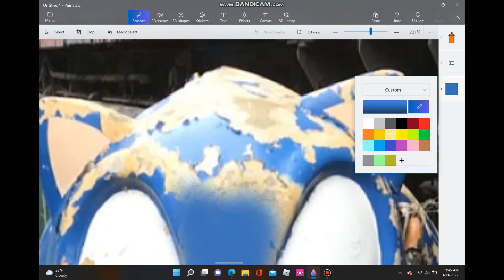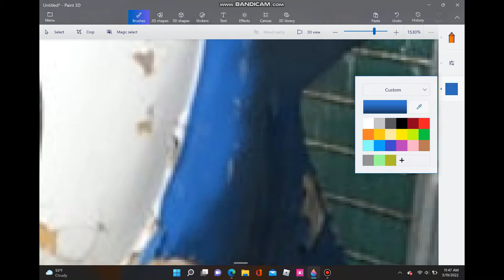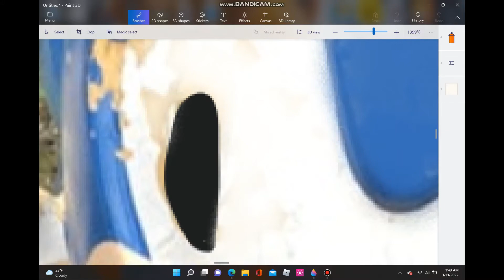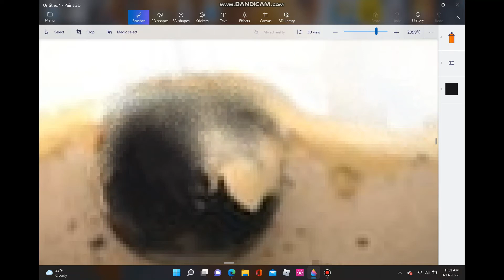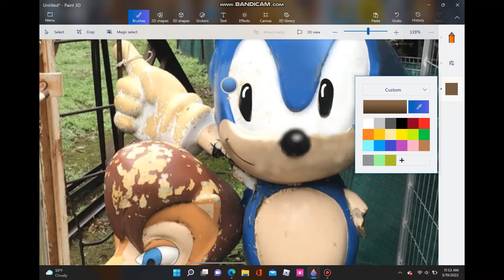Restoring the Segaworld Sydney Statues! (Speed art)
Today, we will be editing the Sonic Statue from Segaworld Sydney to make it look good as new!